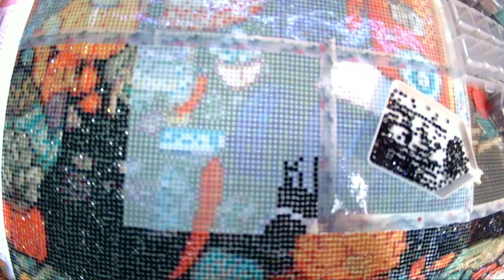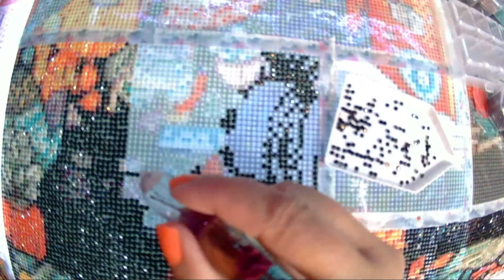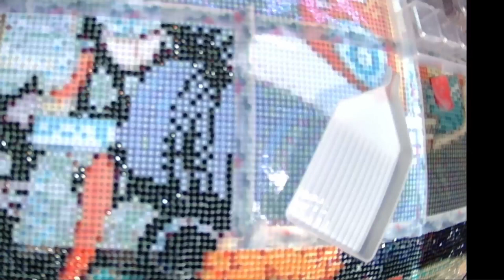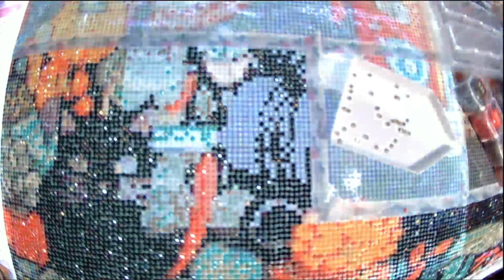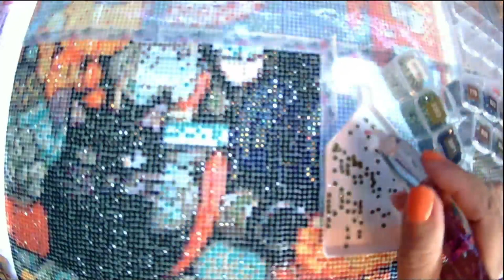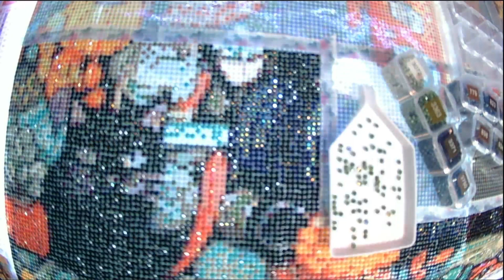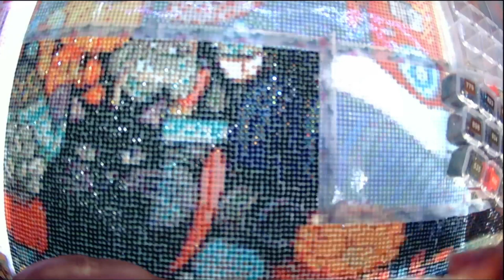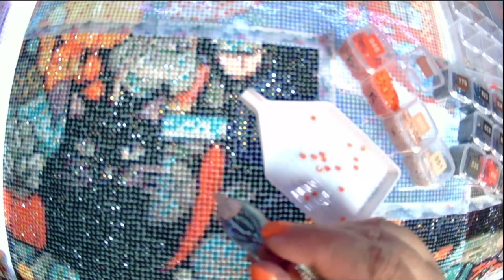Diamond Paint with Me: Fall Girl pt 6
Welcome to another Diamond Paint with Me. Today I will be working on the eighth section of Girl from onedaysaving.

This is slightly sped up so it wouldn't run too long.

Number of uses: limited to one use per person

Promotion 2 (automatic discount when placing an order):
Save 3 USD on orders over 39 USD
Save 6 USD on orders over 79 USD
Save 10 USD on orders over 99 USD
Save 30 USD on orders over 199 USD
Event time: November 12, 2023 to November 30, 2023

Please note 2:The store always offers 2 free gifts for purchases over 50 USD, which can also be used in combination. If your order exceeds 50 USD, don’t forget to choose 2 free gifts!

Number of uses: unlimited
Promotion time: November 10, 2023 - November 30, 2023

Promotion 2. Immediate reduction after reaching a certain amount

The above Promotions can be used in combination

Last Day!

From November 20th to November 26th

***Currently Reading:***
Requiem & Reverie by Keri Lake